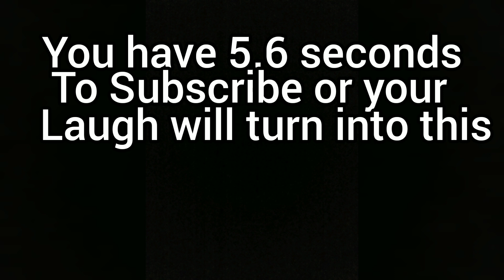The Only (Nova Whitley) Fortnite Montage you need❣️